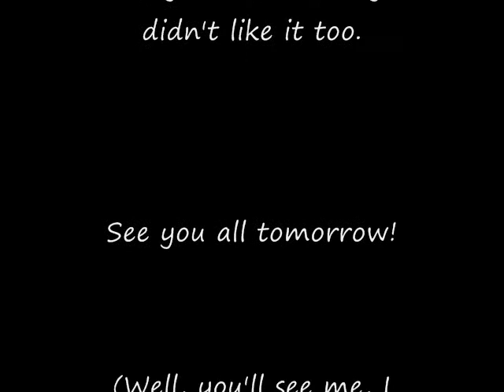January 3rd: Free Stuff and World Change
In which Ashleigh discusses school, getting free stuff and recites a poem.